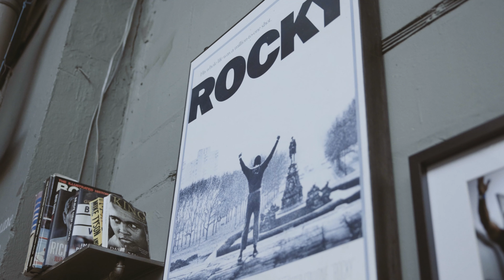DUBOIS - I'm ready🔥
W nocy z 26 na 27 sierpnia we wrocławskiej Arenie Tarczyński, mistrz świata wagi ciężkiej organizacji IBF, WBA, WBO, IBO i The Ring, Oleksander Usyk (20-0-0, 13 KO), stanie do walki z obecnym mistrzem regularnym WBA, Brytyjczykiem Danielem Dubois (19-1-0, 18 KO). Starcie o tytuł mistrza świata wagi ciężkiej będzie głównym wydarzeniem podczas gali boksu K2 Promotions we współpracy z Knockout Promotions i Skill Challenge Promotions.

Oleksander Usyk: "Bardzo się cieszę, że mamy okazję zorganizować moją walkę w Polsce, gdzie siedem lat temu zdobyłem swój pierwszy tytuł mistrza świata. Chciałbym podziękować Polakom, którzy tak bezinteresownie pomagają Ukrainie. Gościliście setki tysięcy moich rodaków w Waszym wspaniałym kraju. Dlatego mam nadzieję, że ta walka stanie się kolejną okazją dla Ukraińców i Polaków do zjednoczenia się i umocnienia wspólnej przyjaźni".

Daniel Dubois: "Nie mogę się doczekać, aby stanąć do walki z Oleksandrem Usykiem i jestem przekonany, że wrócę do Wielkiej Brytanii z pasami. To świetny zawodnik i szanuję go, ale teraz nadszedł mój czas. Zamierzam zaskoczyć świat i pokazać ludziom, jak dobry naprawdę jestem".

ENG:
On the night of August 26 night at the Tarczyński Arena in Wroclaw, Poland, the IBF, WBA, WBO, IBO and The Ring Heavyweight Champion Oleksandr Usyk (20-0-0, 13 KOs) will face the current WBA Regular Champion, Britain’s Daniel Dubois (19-1-0, 18 KOs). The world heavyweight title clash will headline the K2 Promotions boxing event in collaboration with Knockout Promotions and Skill Challenge Promotions.

Oleksandr Usyk: “I am very glad that we have the opportunity to organize my fight in Poland, where I won my first world title seven years ago. I want to thank the Polish people who are helping Ukraine so sincerely. Hundreds of thousands of my compatriots have been hosted by this wonderful country. Therefore, I hope that my fight will become one more opportunity for Ukrainians and people of Poland to unite and strengthen our friendship.”

Daniel Dubois: “I’m looking forward to challenging Oleksandr Usyk and am confident that I will be returning to the UK with the belts. He is a great fighter and I do respect him, but it’s my time now. I’m going to shock the world and show people how good Daniel Dubois really is.”